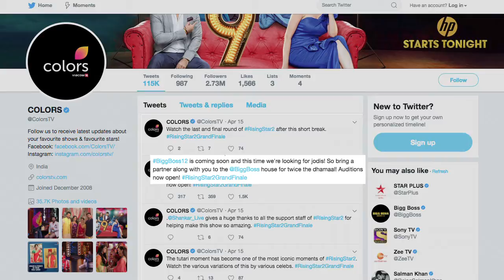क्या इस बार बिग बॉस Katrina के साथ होस्ट करेंगे Salman ?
रियलिटी शो के बारे में बात करे तो सबसे लोकप्रिय और पसंन्द किये जाने वाले शो बिग बॉस सीजन 12 की तैयारी शुरू हो चुकी है।